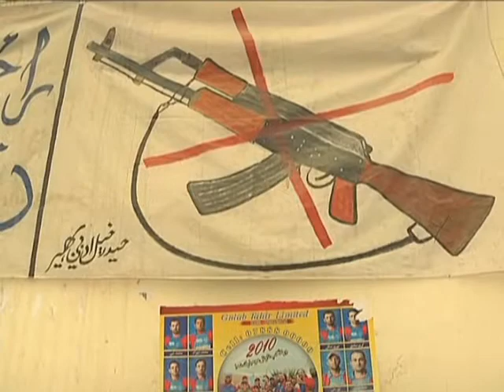Khost PRT visits a school after an attack, school supply drop in Parwan Province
The Khost provincial reconstruction team visits a school after it was bombed and a regional support team drops off supplies to a local school in Parwan Province.